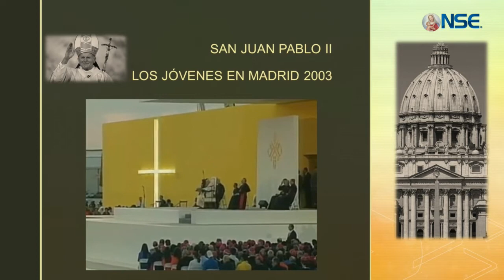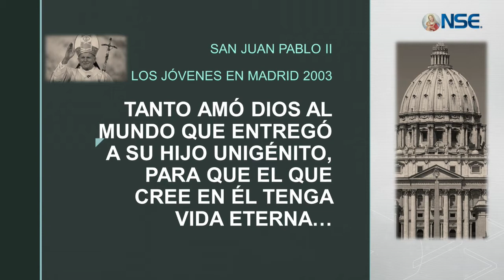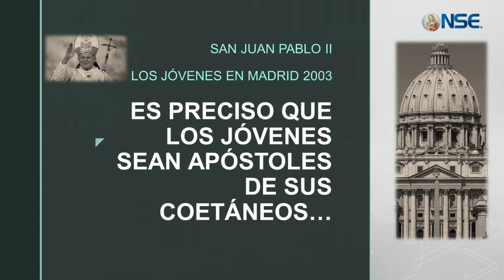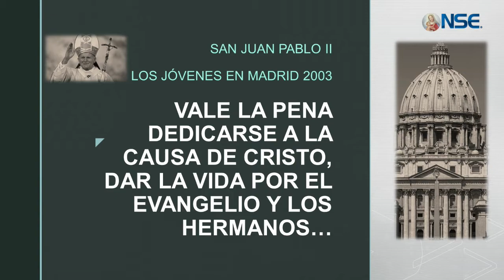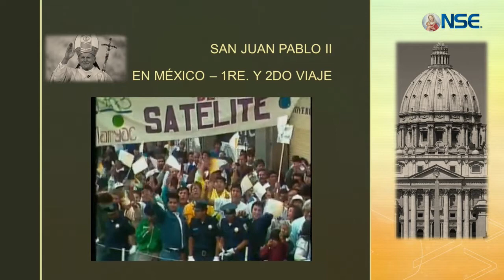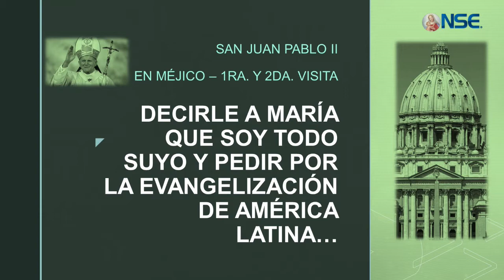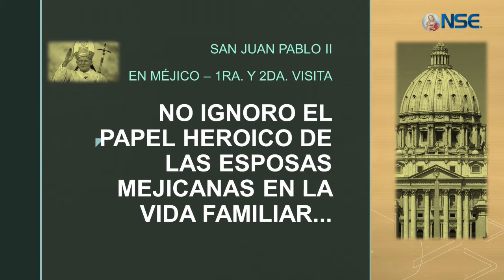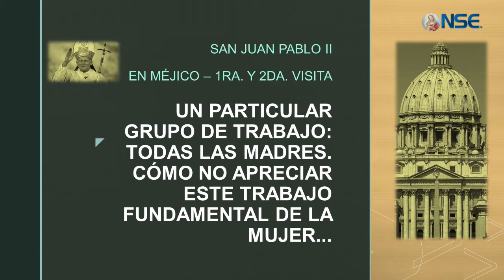Magisterio | San Juan Pablo en México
Si este programa te ayudó compártelo y ayúdanos a seguir evangelizando con una donación en las siguientes cuentas:

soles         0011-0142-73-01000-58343